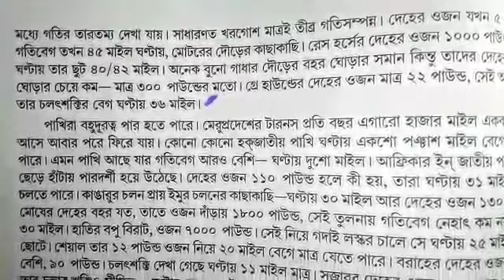বাংলা - কার দৌড় কদ্দূর- দ্বিতীয় পর্ব- সপ্তম শ্রেণী